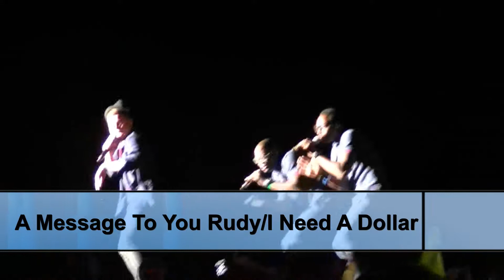Olly Murs Medley (Live)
Olly Murs performs a medley of hits including Thinking Of Me, In Case You Didn't Know and a few other surprises at Hylands Park, Chelmsford, September 2012 Enjoy...